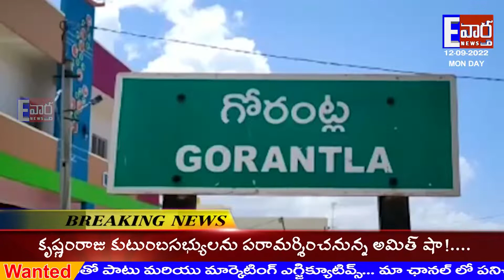చైతన్య యాత్రలో జడ్జి SRK.. ప్రజాస్థానం TO న్యాయస్థానం కు శ్రీకారం//గోరంట్ల//E vartha//